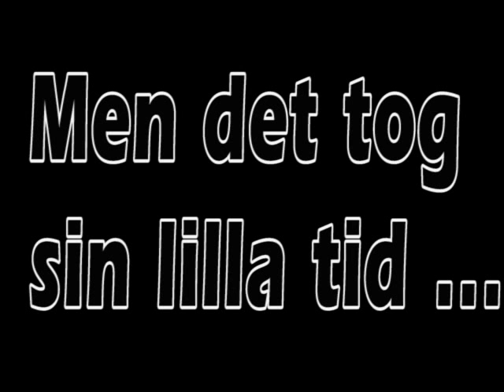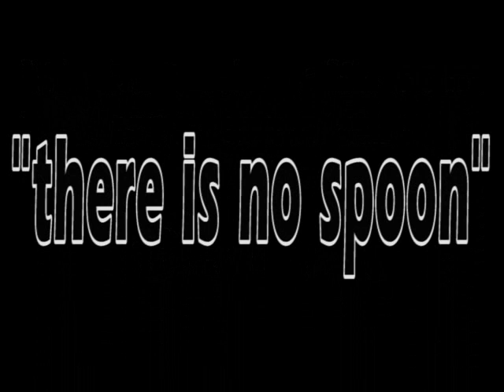b b goes inferno